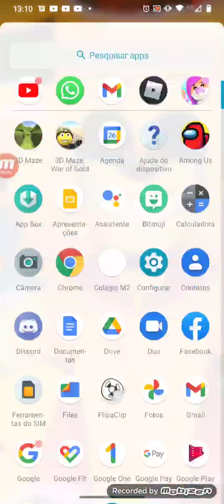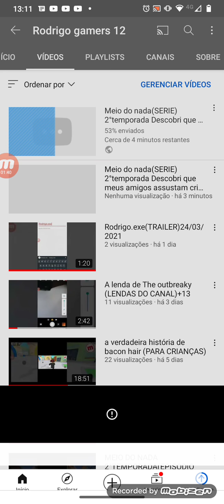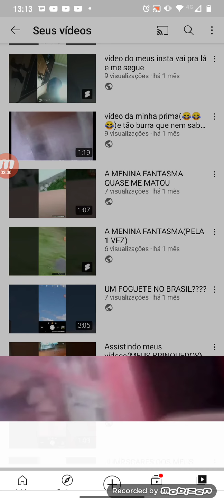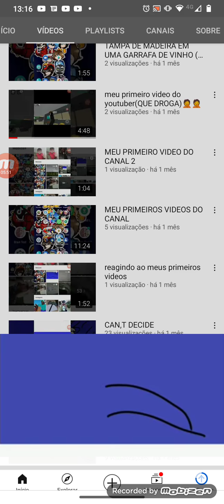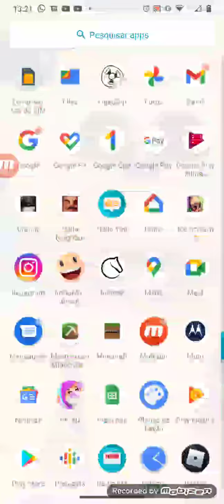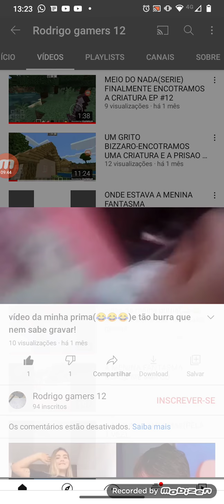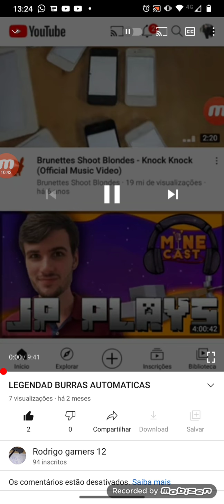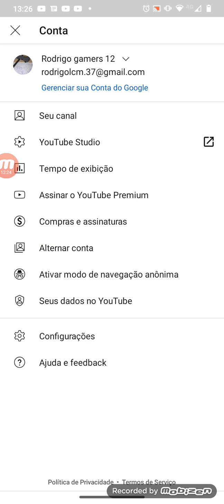Nunca deixe isso acontecer no seu canal(AVISO)